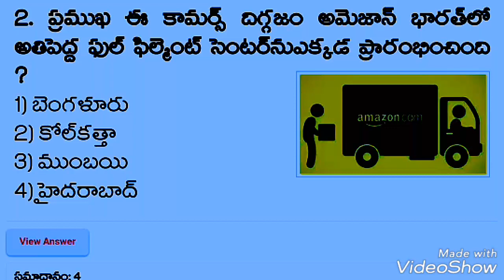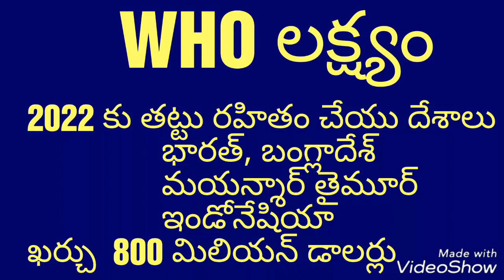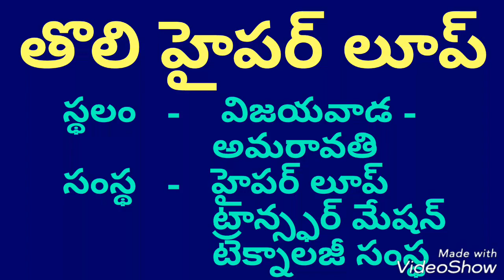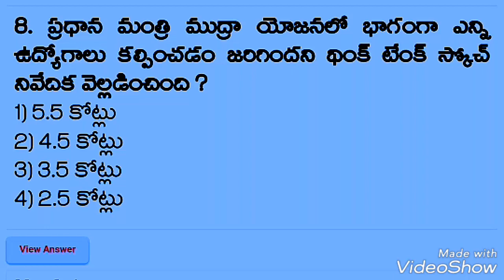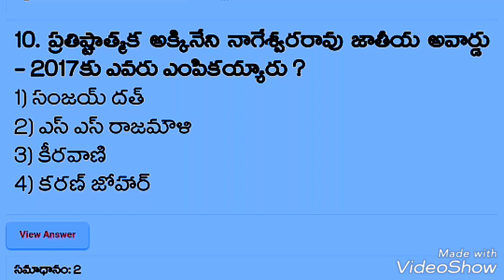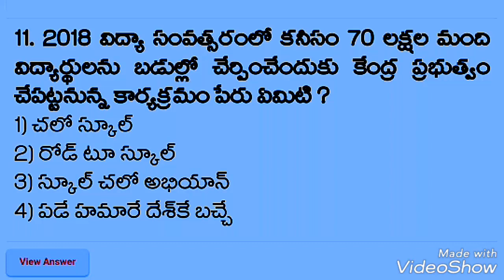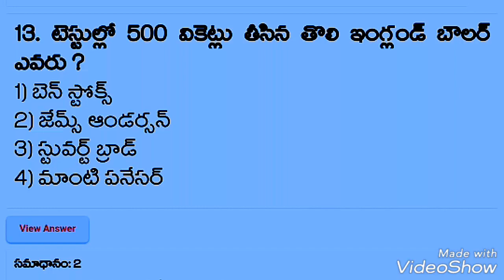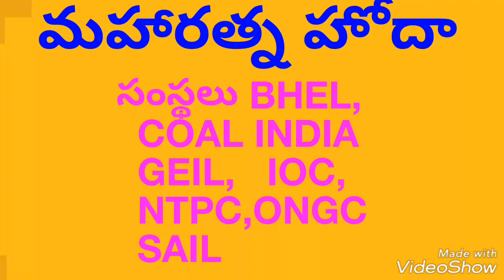DSC,TET,TRT,group2,VRO,VRA,Panchyat Secretary,Police Constables,SI,BSRB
udyog sadhana mahesh uma కరెంట్ అఫైర్స్ september-2017, Competetive success Guide